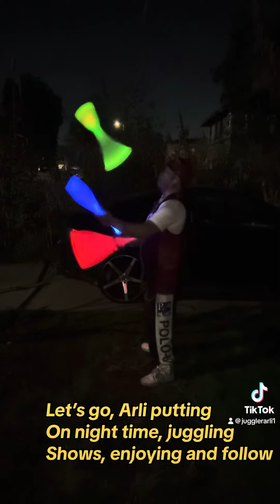Night time juggling shows